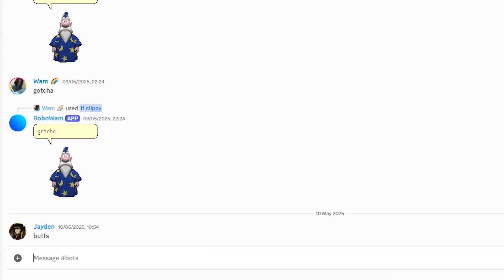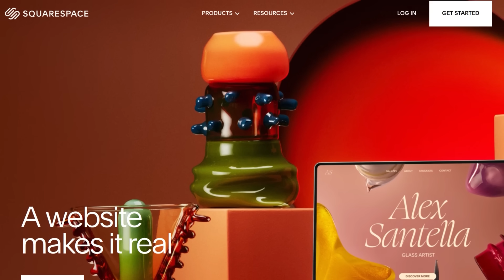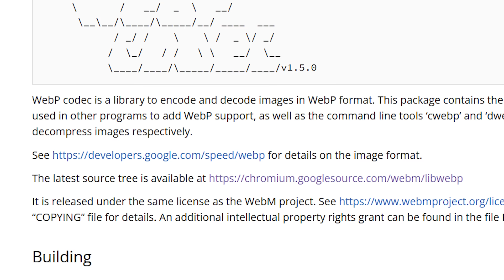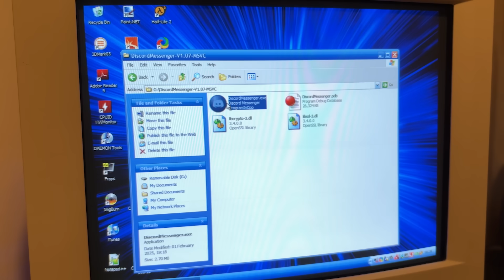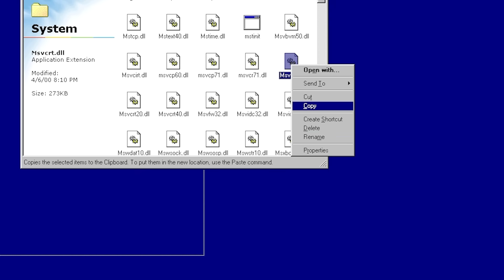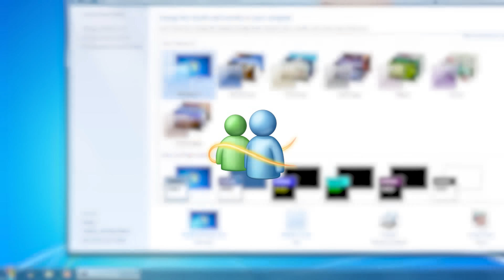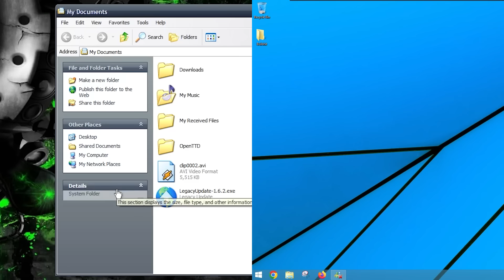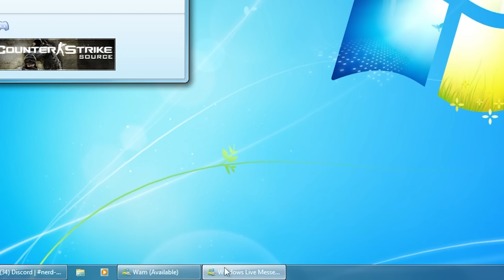You can now use DISCORD on Windows 95! (and more...)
Discord is undoubtedly one of the most popular messaging platforms in the world right now, but can it run on an operating system that's 30 years old?

▶Researched and edited by: Wam (wamwoowam [at] gmail [dot] com)

▶Special thanks: iProgramInCpp and nullptr

▶Attributions:
"Discord if it existed in 2005, circa 2022." - @mondyspartan.bsky.social

"AeroChat.png/AeroCat.png/PrismLauncher.png/Cobalt.png/MakeYourOwnAd.png/WarmRizzlers.png" - Unknown

"AerochatisOpenSource.png" - nullptr